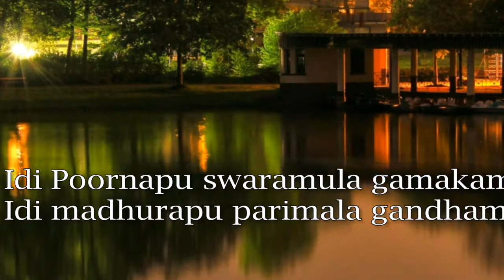A NEW WEDDING ANNIVERSARY SONG || IDI MANASULU KALASINA KSHANAM || BOORA RAVINDER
A Best Wedding Anniversary SONG with Titles

IDI MANASULU KALASINA KSHANAM

Lyrics,
Singing,
Recording : Boora Ravinder, GHM II , 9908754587

It can be utilized on the occasion of every wedding anniversary.
Please send your feedback and  suggest songs so that we can make new songs ahead.

STUDIO: SAI JHARI